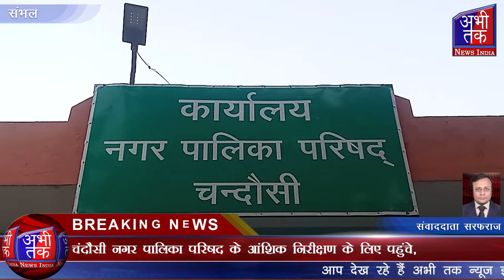निरीक्षण के लिए पहुंचे,सदस्य राज्य सफाई कर्मचारी आयोग के दर्जा प्राप्त राज्यमंत्री| Abhi Tak News